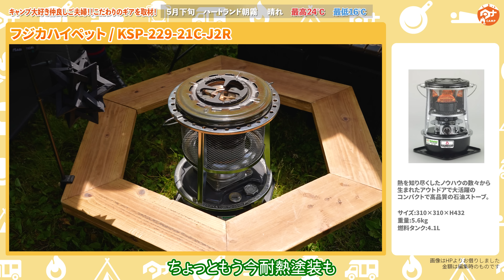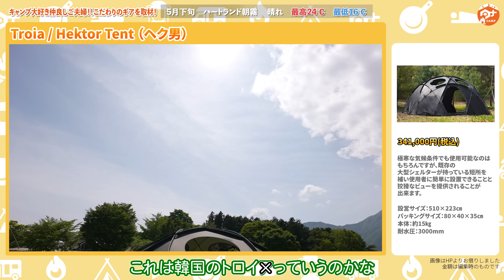合計いくら...?【無骨キャンプ道具】仲良し夫婦で楽しむキャンプギア紹介🏕️ヘク男 ドームテント#333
仲良しのご夫婦突撃取材‼️2人の仲良しっぷりがわかる取材になりました🏕️ヘク男にガレージブランドのギアもお盛りだくさんでした🔥

・武井バーナー 301Aセット

・sanzoku mountain derutas tiga

・ユニフレーム(UNIFLAME) スティックターボII

・MINIMALWORKS ファイヤーハンマー

・ファイヤーサイド グランマーコッパーケトル (小)

・ベアボーンズ ジャパニーズ ナタ アックス

・ADLAKE  KERO

・sanzoku mountain mouncol 悪tega

・Turk ロースト用 深型

・Turk ロースト用 フライパン

・Kermit Chair Kermit Chair

・DEVISE WORKS X OLD MOUNTAIN  HIJIWARU

・BACKDROP Leathers official blog DIA JACKET

・BACKDROP Leathers official blog TUFTED JACKET

・Helinox(ヘリノックス) テーブルサイドストレージ Mサイズ

・sanzoku mountain derutas spider

・ネイチャートーンズ フュージョングリルツイン

・38explore ZEROPOD38

・FEUERHAND(フュアーハンド) ランタン 276 ジンク

・NATURA ランタンウォーマー

・Hilander 軽量アルミローコット

・スノーピーク(snow peak) シェルフコンテナ

・バリスティクス シェルコンレッグ50用

・cridas sc_sidebar50

・クレイモア(CLAYMORE) CLAYMORE FAN V600+

・Yeti ロードアウト 5ガロンバケツ

・Yeti ロードアウト バケツ ベルトアクセサリ

・FIELDOOR ノーザンクーラーボックス

・PRIMUS オンジャ ブラックバージョン

・Deelight Ice Bucket

・アイアン工房 アイアンテーブル（細板）

・スノーピーク(snow peak) フラットバーナー

・Vapalux E41

・pgyee ランプ シェード

・soulabo TIP SAW SHADE

・soulabo 山ナベシキ

・COLONISTA CONPE10　Black

・フジカ ハイペット

・troia Hektor(ヘク男)

【目次】
00:00　 オープニング
05:32 武井バーナー 301Aセット
07:02 sanzoku mountain derutas tiga
07:37 ユニフレーム(UNIFLAME) スティックターボII
08:08 MINIMALWORKS ファイヤーハンマー
09:24 ファイヤーサイド グランマーコッパーケトル (小)
09:39 ベアボーンズ ジャパニーズ ナタ アックス
10:12 ADLAKE  KERO
11:57 sanzoku mountain mouncol 悪tega
12:41 Turk ロースト用 深型
12:56 Turk ロースト用 フライパン
13:03 Kermit Chair Kermit Chair
13:12 DEVISE WORKS X OLD MOUNTAIN  HIJIWARU
13:20 BACKDROP Leathers official blog DIA JACKET
13:52 BACKDROP Leathers official blog TUFTED JACKET
15:00 Helinox(ヘリノックス) テーブルサイドストレージ Mサイズ
15:26 sanzoku mountain derutas spider
15:30 ネイチャートーンズ フュージョングリルツイン
16:30 38explore ZEROPOD38
17:18 FEUERHAND(フュアーハンド) ランタン 276 ジンク
17:24 NATURA ランタンウォーマー
17:47 Hilander 軽量アルミローコット
18:08 SABBATICAL オーロラ450DXカップラー グラスグリーン レギュラー
18:36 スノーピーク(snow peak) シェルフコンテナ
18:49 バリスティクス シェルコンレッグ50用
18:56 cridas sc_sidebar50
20:04 クレイモア(CLAYMORE) CLAYMORE FAN V600+
20:18 Yeti ロードアウト 5ガロンバケツ
20:24 Yeti ロードアウト バケツ ベルトアクセサリ
21:01 FIELDOOR ノーザンクーラーボックス
23:07 PRIMUS オンジャ ブラックバージョン
24:26 Deelight Ice Bucket
25:25 アイアン工房 アイアンテーブル（細板）
25:59 スノーピーク(snow peak) フラットバーナー
26:13 Vapalux E41
27:08 pgyee ランプ シェード
27:24 soulabo TIP SAW SHADE
28:48 soulabo 山ナベシキ
29:07 COLONISTA CONPE10　Black
29:21 フジカ ハイペット
30:32 troia Hektor(ヘク男)